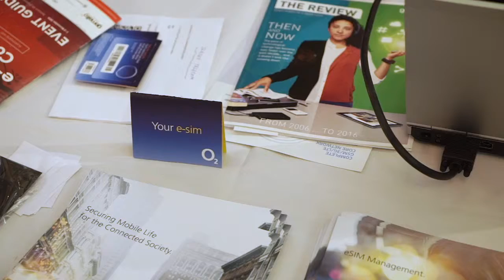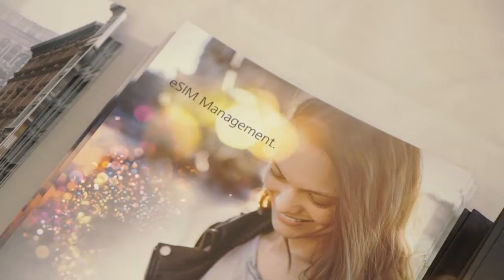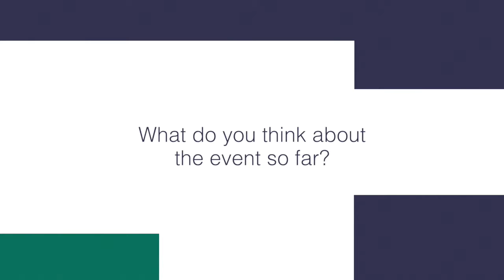Interview with Thomas Larsson, Giesecke & Devrient, at e-SIM Connect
During the very first e-SIM Connect event, 1 - 2 November 2016, our team interviewed Thomas Larsson, Director, Strategy and Business Development at Giesecke & Giesecke.

In the interview, Thomas spoke about:

- The involvement of Giesecke & Devrient in the implementation of the eSIM technology
- How customers will benefit from eSIM
- He introduced us to the connected device G&D has launched
- When we can expect the standardized eSIM to come to the market; or in his own words... 'it's already here.'
- And, also his views on the importance of the e-SIM Connect event for the mobile industry.

We look forward to seeing you in one of our events soon.